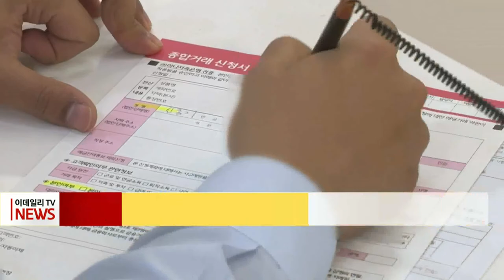[이데일리N] '중금리대출 고객 잡자'… 선제적 금리 인하 나선 저축銀 (20210615)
다음달 법정 최고금리 인하 시행을 앞두고 저축은행들이 선제적으로 금리 인하에 적극 나서고 있습니다.
어제 저축은행중앙회 공시에 따르면 지난달 기준 가계신용대출을 취급하는 저축은행 중 59.5%가 고금리 대출을 하지 않고 있는 것으로 집계됐습니다.
이는 지난해 말과 비교해 15%포인트가 늘어난 수치입니다.
20% 이상의 고금리 대출을 취급하는 저축은행이 감소한 이유는 오는 7월 7일부터 법정 최고금리가 기존 연 24%에서 20%로 낮아지기 때문입니다.
금융당국이 지난해 11월 서민들의 고금리 부담을 완화하기 위해 법정 최고금리 인하 방안을 확정해 발표했으며, 다음달 7일부터 20%가 넘는 대출은 불법입니다.